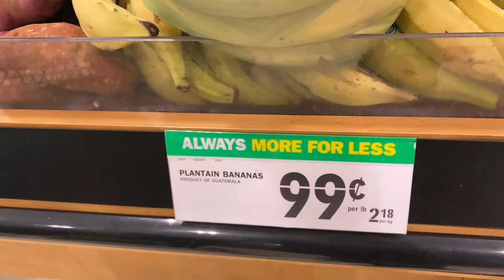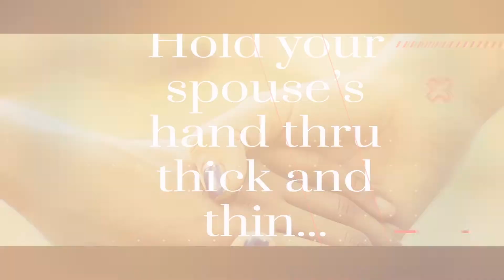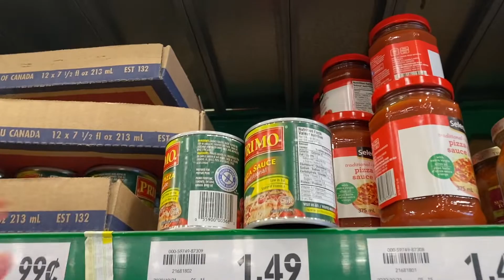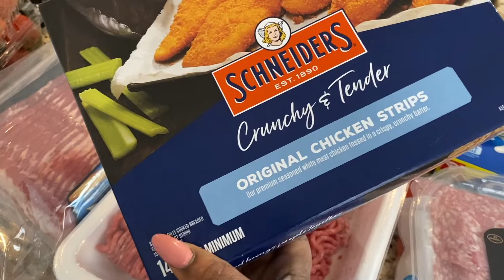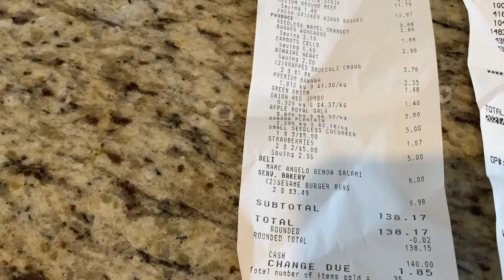Grocery Haul - Family of Six - Budget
This is a one week worth of groceries video for a family of six. One area where we usually spend a lot of money is on groceries. In this video, I will challenge myself to stay on budget (or under budget). I will invite you to watch til the end to see if I was able to stay on/under budget or not.

This channel is about Love, marriage, relationships and family!